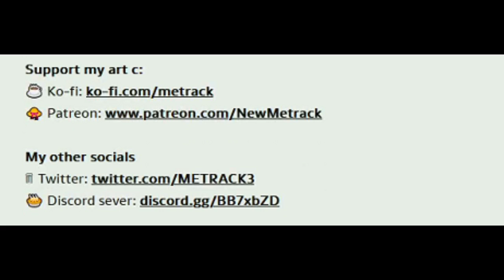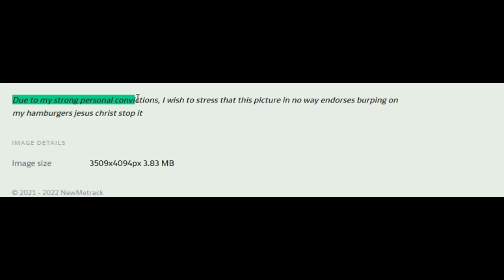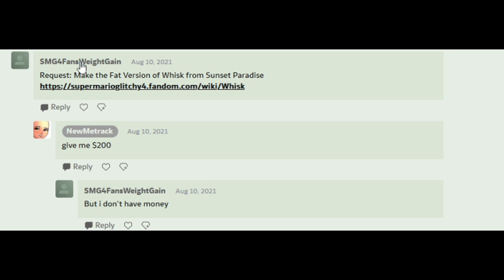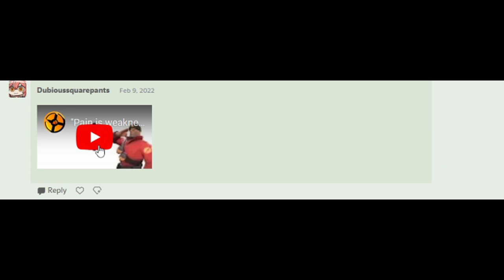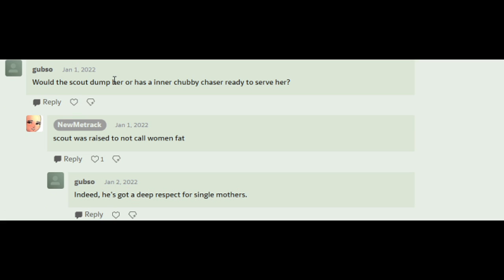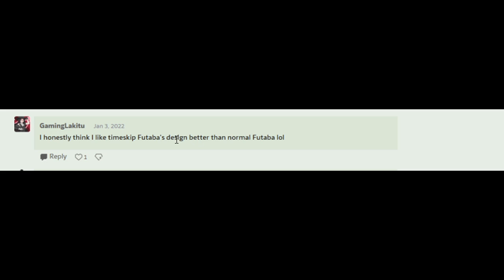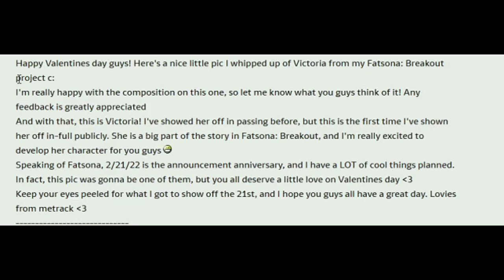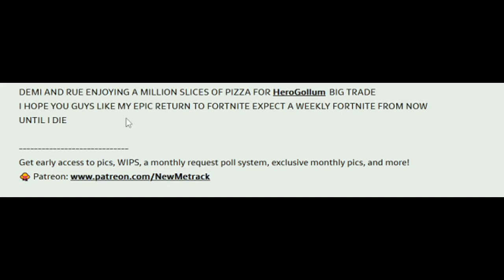Zelda Fat and more by NewMeTrack